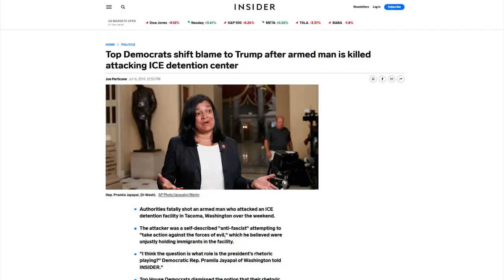INSANE: The View Wants Biden to Shut Down Fox News